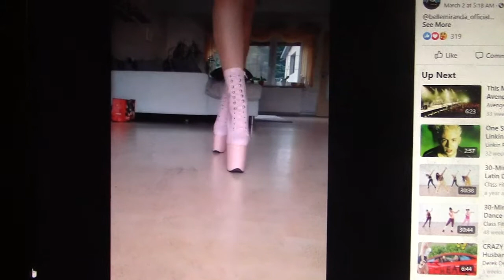Latex Fashion 162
black sleveless top,pink skirt & boots